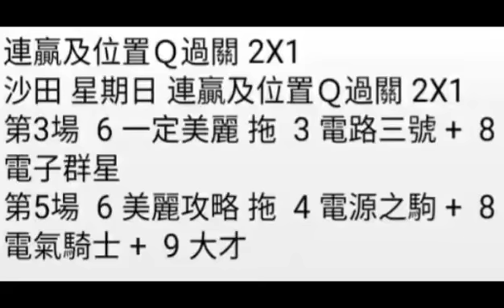3 26【電到你晤信，邪咗邪 好運回來。】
3 26【電到你晤信，邪咗邪 好運回來。】